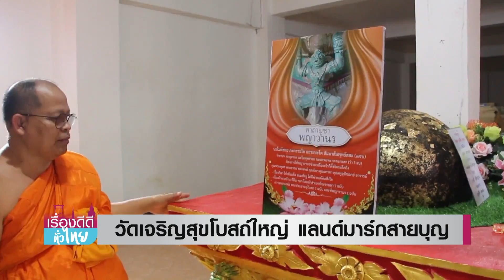วัดเจริญสุขโบสถ์ใหญ่ แลนด์มาร์กสายบุญ | เรื่องดีดีทั่วไทย | 1-9-66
เอาใจสายบุญ พาไปไหว้พระทำบุญสิ่งศักดิ์สิทธิ์ที่วัดเจริญสุข พร้อมชมประติมากรรมโบสถ์ใหญ่  อันซีนกำแพงเพชร